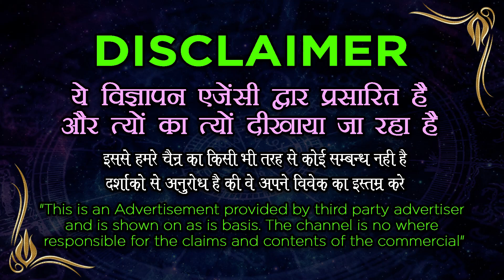1 गिलास पानी लेकर इस दुआ को 21 बार बोल कर पी लो प्यार दिन रात आपसे ही बात करेगा - Wazifa For Love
1 गिलास पानी लेकर इस दुआ को 21 बार बोल कर पी लो प्यार दिन रात आपसे ही बात करेगा - Wazifa For Love